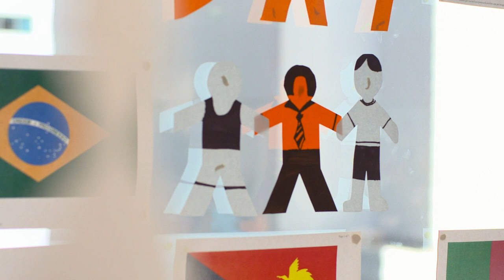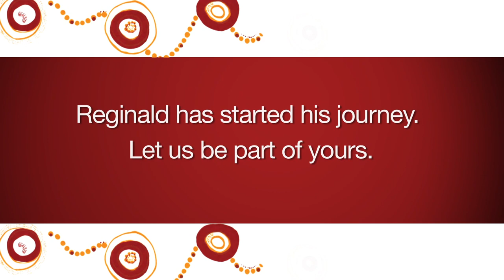Reg's Indigenous career journey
After serving in the Queensland Ambulance Service, Reggie commenced an Indigenous traineeship as a mature age employee. He works in Brisbane (QLD state office) and thoroughly enjoys the career opportunities DIAC offers him.